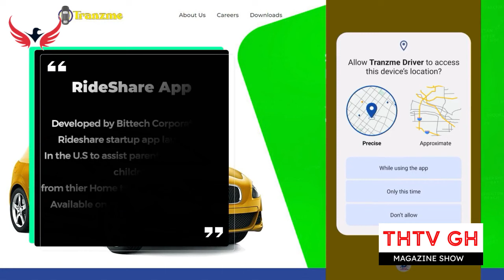Why NPP Can Not Break the 8? The Facts + Other Matters